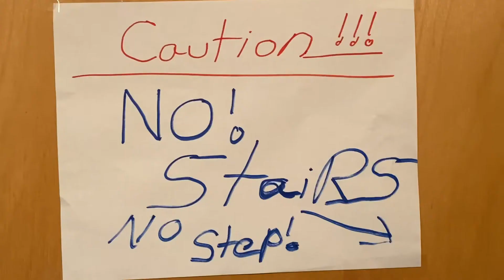The Blind Man.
Flying Lightning returns to Comedy, The 1st Skit of 2021, A taste of things to come. Welcome back Flying Lightning.